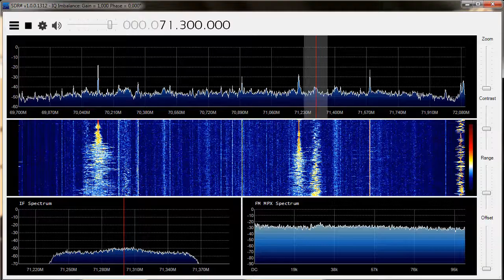Russkoye Radio 71.3 MHz (Russia) Received with Sporadic E in the Netherlands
Russkoye Radio TX location Moscow Ostankino Tower PWR 10 KW ERP (Polar Modulation)

Receiver location: North of the Netherlands
Antenna: vertical Sirio GPA 66-108 antenna or horizontal 50 MHz antenna.